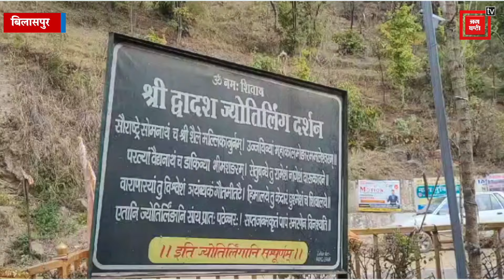महाशिवरात्रि पर कीजिए घुमारवीं के द्वादश ज्योर्तिलिंग शिव मंदिर से भोले बाबा के दर्शन